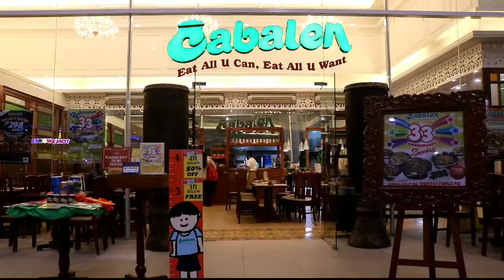Cabalen | Eat all you can Eat all you want | Sm Cabanatuan ♡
Jaymie Bussiere #

Cabalen Sm Cabanatuan Eat all you can Eat all you want

Filipino Buffet Lutong Probinsya